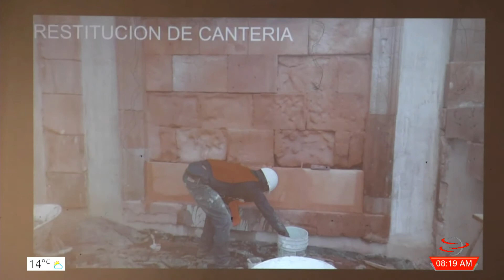AMLO asistirá a la inauguración de la remodelación del Ágora José González Echeverría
Será durante los primeros días del mes de noviembre cuando se espera que el presidente Andrés Manuel López Obrador acuda a Fresnillo a inaugurar la remodelación del histórico recinto, así lo adelantaron funcionarios federales de la Secretaría de Desarrollo Agrario, Territorial y Urbano (Sedatu).

Este martes autoridades municipales en conjunto con personal de la Sedatu realizaron un recorrido por las instalaciones del Ágora José González Echeverría para constatar los avances de los trabajos de remodelación del inmueble.
Al recorrido acudieron funcionarios del municipio de Fresnillo y de la Sedatu así como también el rector del Santuario de Plateros, Antonio Soto Guerrero.

El presidente Saúl Monreal Ávila aseguró que su gobierno contribuirá con recursos económicos para realizar las extensiones viales necesarias con el objetivo de que la sociedad goce de los tres espacios con los que contará el inmueble.

Por su parte Rafael Sánchez Presa, director de La Junta de Protección y Conservación de Monumentos y Zonas Típicas de Zacatecas, aseguró que la iluminación jugará un papel fundamental para resaltar los elementos arquitectónicos del inmueble así como también para la seguridad del mismo y de los asistentes.